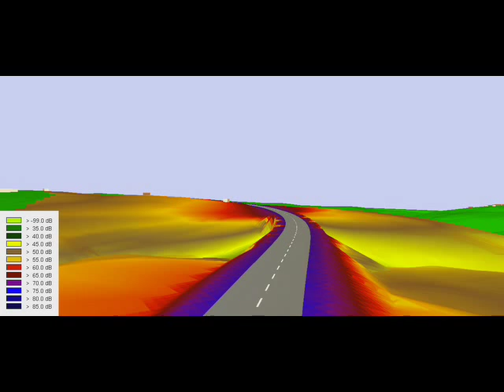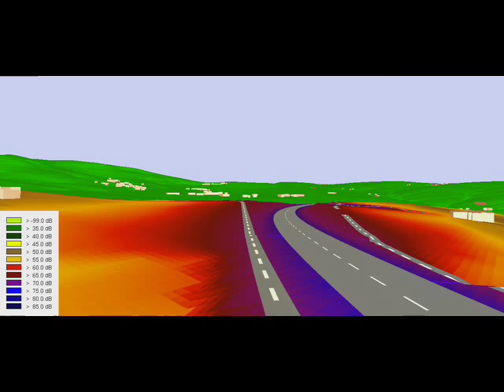Mapa de Ruido 4D del proyecto de una nueva carretera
Vídeo donde se muestra la simulación acústica mediante un mapa acústico en cuatro dimensiones (espacio y tiempo) de una carretera proyectada
Los diferentes colores se corresponden a los niveles de ruido que se generarán con el tráfico de la  carretera cuando esté operativa y aparecen definidos sus correspondientes valores en la leyenda de la izquierda del vídeo.